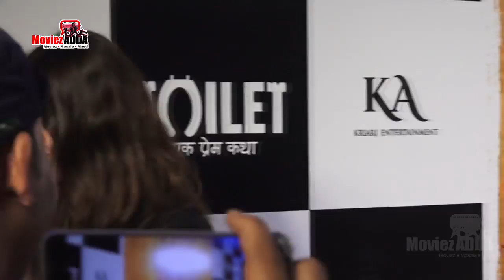Bollywood CELEBS का रिव्यु | Toilet Ek Prem Katha का रिव्यु | Madhuri, Pooja Hegde, Kriti Sanon